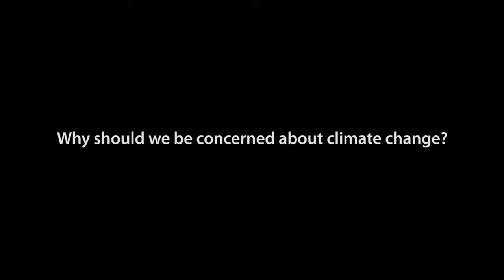Rajendra Pachauri on opportunities for reducing emissions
Dr. Rajendra Pachauri, Chair of the Intergovernmental Panel on Climate Change, describes ways the world can move to a low-carbon future and thus mitigate the negative impacts of climate change.